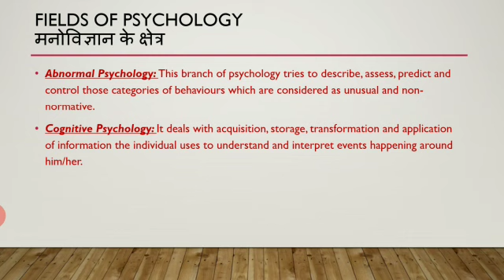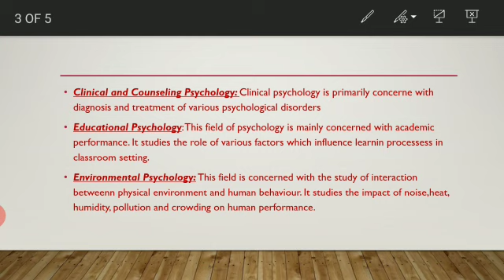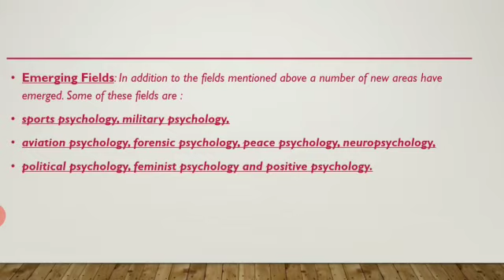BA 1st Year Psychology Class 2